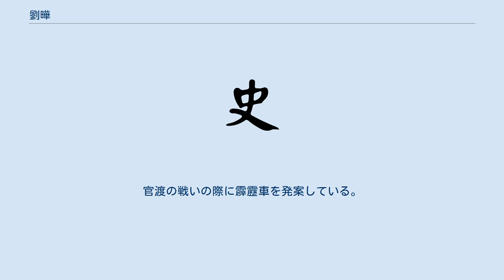劉曄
劉 曄（りゅう よう、生没年不詳）は、中国、後漢末から三国時代にかけての政治家。
魏の重臣。
家系は劉氏。
字は子揚。
揚州阜陵国成徳県（現在の安徽省淮南市寿県）の人。
後漢の光武帝の庶子である阜陵質王・劉延の子孫に当たり、王族系の名門の出身であった。
成徳侯・劉普の次子。
劉渙の同母弟。
子に劉寓、劉陶。
同族に幽州牧の劉虞がいる。
 7歳の時に母の脩が病で亡くなった。
臨終前の母は「あなたの父の近侍の一人は悪質な奸臣だから、あなたが成人したら彼を取り除く（＝殺害する）ように」という遺言を残していた。
劉曄は13歳になった時、生母の遺言に従い、その奸臣を誅殺しようと同母兄の劉渙に相談したが、劉渙は受け容れなかった。
そのため劉曄は一人で奸臣を殺害した。
これを知った劉渙は弟を非難したが、父の劉普はこれを抑え、劉曄の気持ちを察し、彼を咎めなかったという。
このことによって、彼は許劭（許子将）から冷静沈着で豪胆な人物だと評された。
 揚州で大きな勢力を誇っていた鄭宝は住民を追い立てて長江南岸へ渡ろうと計画していたが、劉曄が高貴な家柄なので、劉曄をこの計画の首謀者に祭り上げようとした。
劉曄は親友の魯粛に鄭宝の危険性を手紙で知らされていたこともあり、誘いに応じず、かえって劉曄は鄭宝を酒宴に招き、自らの手で斬り捨てその軍勢を手に入れることに成功した。
なお、鄭宝については、魏書の劉曄伝と呉書の魯粛伝とでは説明が食い違う部分があるが、ここでは魏書の伝えるところによった。
 劉曄はその軍勢を廬江太守の劉勲にあずけた。
劉勲が孫策と敵対した際は孫策の調略を看破したものの、劉勲はそれを無視したため敗れた。
その後、曹操が寿春の陳策（陳蘭か）討伐に出陣し揚州の人材を募った際に蔣済や胡質と共に仕え、参謀として数々の献策をおこなう。
この戦役ののちに帰還した曹操から招かれて司空倉曹掾となった。
 曹操が張魯を討伐すると、劉曄は主簿に転じた。
漢中の地形は険しく、食料が欠乏したので撤退しようとしたが、劉曄は戦い続ければ勝算があり、今撤退すれば追撃をうけ損害を被ると見て、曹操に戦いを続けるよう進言した。
曹操は劉曄の進言に従い戦いを続け、張魯は敗走し漢中は平定された（陽平関の戦い）。
漢中平定後、劉曄は司馬懿とともに、この勢いに乗じて劉備が支配して間もない益州に侵攻するよう曹操に進言したが、この意見は却下されている。
 曹丕の時代に入ると関内侯に封じられ侍中に昇進した。
 蜀将の孟達が降伏してきた際、曹丕はこれを厚遇したが、劉曄は孟達の忠義心の薄さを指摘してこれを諌めている。
 曹丕は聞き入れなかったが、後に劉曄の予想通り孟達は裏切った。
 関羽の敗死後、曹丕は群臣に劉備が呉に報復をするかどうか下問した事があった。
 世論は「蜀は小国で、名将と言えば関羽のみ。その関羽と多くの兵が失われた今、蜀に戦う力は無い」として、これを否定していた。
しかし劉曄のみは「蜀が小国であるからこそ、劉備は国内に武勇を示さねばならず、親子の同然の関係である関羽を殺されて復讐しないのでは、その誓いを全う出来ない」と述べ、必ず報復をおこなうと見ていた。
 果たして劉備は呉に攻め込み、呉は魏に対して臣従を誓う使者を派遣した。
 群臣はこれを祝賀したが、劉曄は「呉は外圧を受けて切羽詰って使者を派遣してきただけで、とても信用できるものではありません。呉の困窮に乗じてこれを討つべきであり、この機を逃せば数代に渡る患いを残す事になります」と進言したが、劉曄の言葉通り呉は劉備を退けた後、魏に叛いた。
 曹叡の代にも謀臣として重用された。
曹叡が即位して間もない頃、劉曄のみが謁見を許され、連日曹叡に召し出され夜更けまで政論を語り合ったという。
劉曄は初めて曹叡に謁見した際、他の廷臣にその人となりを尋ねられた時、「始皇帝や漢の武帝の風を持つが、この二人には僅かに及ばない」と述べている。
 傅玄の『傅子』によると、曹叡が蜀の討伐を計画したとき、劉曄は参内してそれに賛意を示した。
ところが退出してからは群臣に対して討伐に反対することを表明した。
これを知った曹叡は疑問に思い、劉曄を召し出しその理由を尋ねたが、劉曄は何も答えなかった。
後に一人で拝謁した劉曄は曹叡に「他国討伐は重大なる計画でございます。計画が実行されるまではその秘密を簡単に漏らしてはなりませぬ」と説き、国家機密の重要性を曹叡に諭している。
 以降も東亭侯に封じられ太中大夫、大鴻臚を歴任した。
彼の没年は不明。
諡は景侯。
 『傅子』によると...